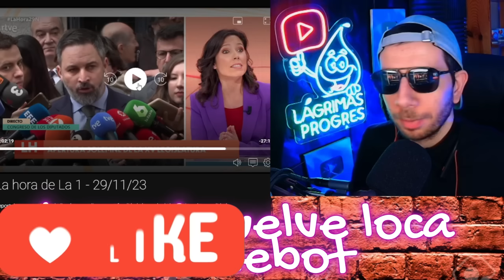Fuego en el Estudio: Marta Nebot Desquiciada por las Palabras de Abascal (VOX)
🔥 ¡Explosión Emocional en el Estudio! 🔥 No te pierdas este impactante enfrentamiento entre la reconocida periodista Marta Nebot y el líder de VOX, Santiago Abascal. En este vídeo, presenciarás el momento exacto en el que las palabras de Abascal desencadenan una reacción inesperada y apasionada por parte de Nebot.

🎙️ ¿Qué dijo Abascal para desquiciar a la periodista? ¿Cómo se desarrolló este intenso debate? Sumérgete en esta experiencia única y descubre las emociones a flor de piel en el periodismo contemporáneo.

👁️‍🗨️ Marta Nebot, conocida por su "profesionalismo", pierde la calma frente a las controvertidas declaraciones de Abascal, llevando la discusión a un nivel completamente nuevo. ¡Prepárate para una montaña rusa de emociones y comentarios apasionados!

📢 ¡Comparte, comenta y únete a la conversación! ¿Estás de acuerdo con Marta Nebot o con Santiago Abascal? Tu opinión cuenta.